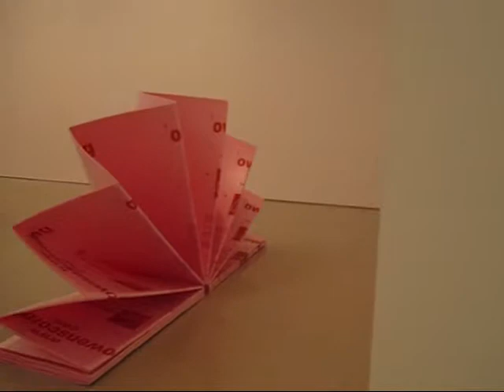Tony Feher at D'Amelio Terras, NYC (Nov 2009)